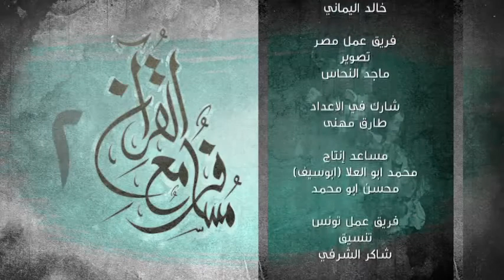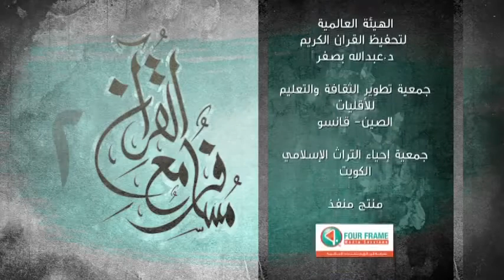Traveler with the Qur'aan 2 - Episode 10 [EN SUB] مسافر مع القرآن 2 - الحلقة 10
Traveler with the Qur'aan | Season 02 - Episode 10 | Tunisia | Fahd al-Kandari

مسافر مع القرآن |  الموسم الثاني2 | الحلقة 10 | فهد الكندري | تونس

The show, 'Traveler with the Qur'aan' was produced in the second season in Saudi Arabia (al-Madinah al-Munawwara), Egypt, Tunisia, Senegal, Indonesia, China, Qatar and Kuwait.

The show is in Arabic, with English subtitles.

It explores various methodologies used to memorize the Qur'an in those countries. Through it, the secrets of Quran memorization and perfections are unveiled.

The show is directed by Ahmad Azb, prepared by Yusuf Al-Ansari, and produced by 4Frame and BlueTech media companies. Director assistances are Kamil Al-Kandari and Muhammad Yousri.